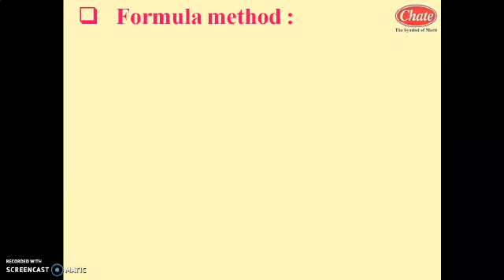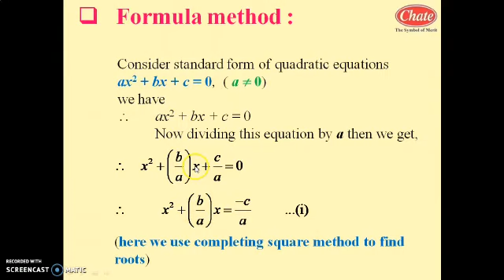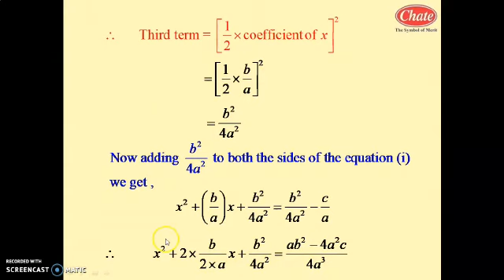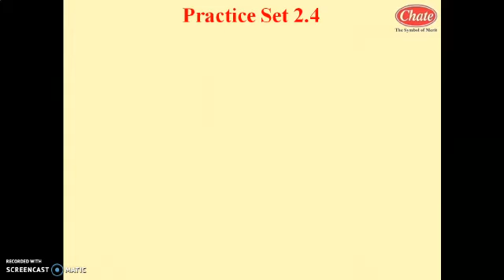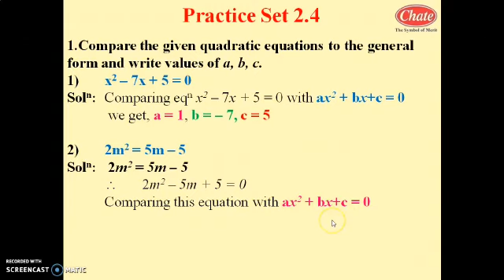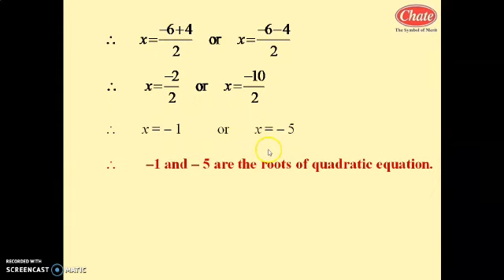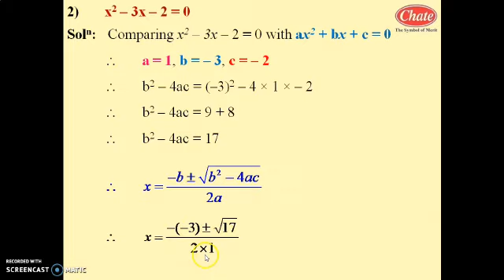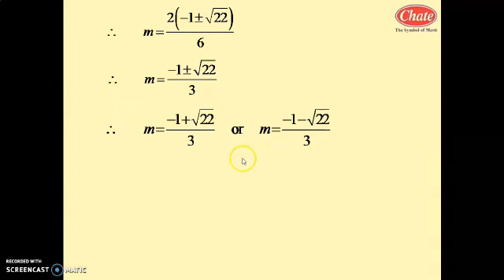Quadratic Equation Introduction + PS 2.4 Part 1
Maths SSC Board Quadratic Equation Introduction + PS 2.4 Part 1